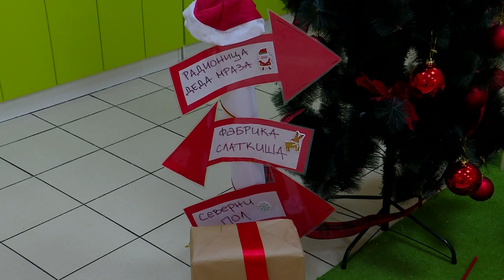Rad vrtića tokom zimskog raspusta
Uskoro počinje zimski raspust za decu iz osnovnih i srednjih škola, tačnije od 23. decembra ove godine pa sve do 13. januara 2023. godine, stim što prvi radni dan u drugom polugodištu je ponedeljak, 16. januar. Za to vreme mališani koji moraju dolaziti i tokom zime u Predškolsku ustanovu „Jelica Stanivuković-Šilja” u Šidu imaće izmenjen režim rada, odnosno dolaziće u dva dežurna vrtića, u naselju „Istok” i u novi, u ulici Cara Lazara.